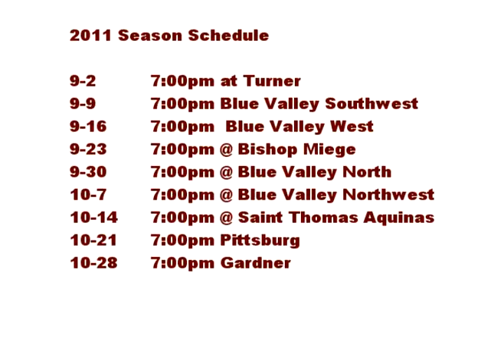Austin Katsorelos #88 TE Football Recruit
Austin Catsorelos #88
Blue Valley HS 2012
Tight End
Linebacker